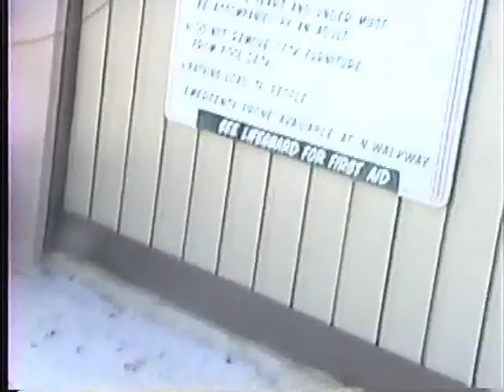1994 Amelia Island